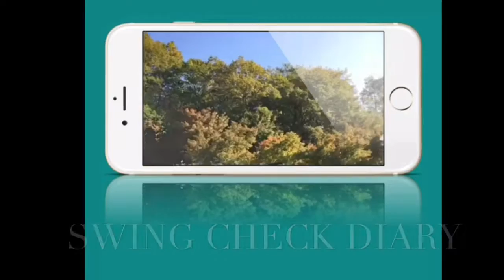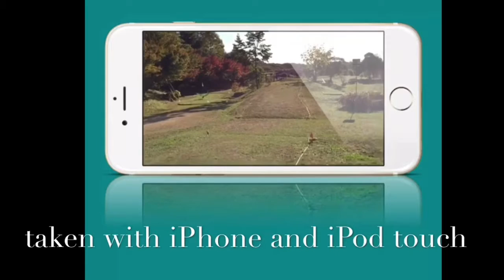SWING CHECK DIARY 2016.10.15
《三木歴史の森撮影の最新作》
10か月ぶりに三木歴史の森で撮影 ビデオマッチ 亀尾・大西ペアリベンジ 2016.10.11撮影(1) *開場記念杯速報

10か月ぶりに三木歴史の森で撮影 ターゲット・バードゴルフ ビデオマッチ 亀尾・大西ペアリベンジ 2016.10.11撮影(4)改訂版